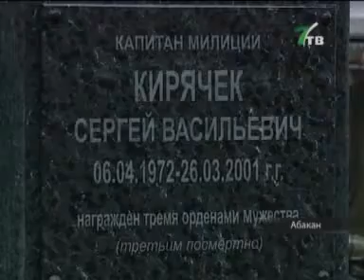Новый памятник в Хакасии. (NotaBene 08.11.11)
Сегодня в Абакане появился еще один памятник - возле здания МВД. Так силовики почтили память своего товарища, погибшего в Чечне в 2001 году.